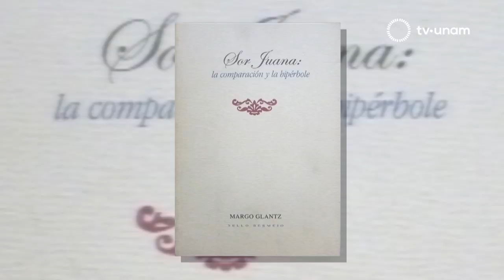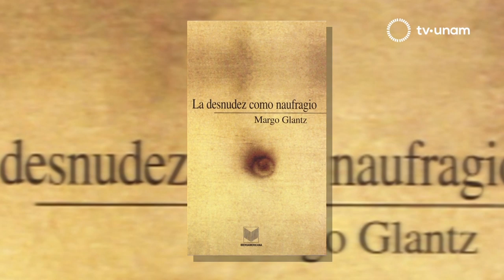MARGO GLANTZ Y SU RELACIÓN AMOROSA CON LA OBRA DE SOR JUANA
Les presentamos uno de esos encuentros que ya son tradicionales en la FIL Guadalajara; más de mil jóvenes escucharon un interesante diálogo entre la escritora y profesora de Literatura Mexicana de la UNAM, Margo Glantz y  el narrador y ensayista Jorge F. Hernández. Vamos a ver de qué platicaron.